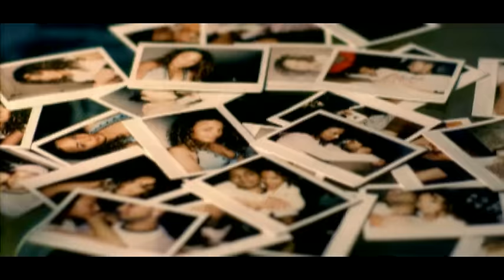Tyron Carter - Ne me dis pas (Clip officiel) ft. M. Pokora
Music video by Tyron Carter Feat. M Pokora performing Ne Me Dis Pas. (C) 2007 SONY BMG MUSIC ENTERTAINMENT France